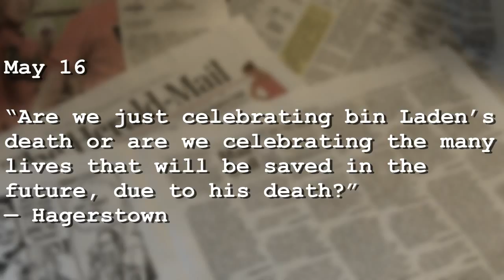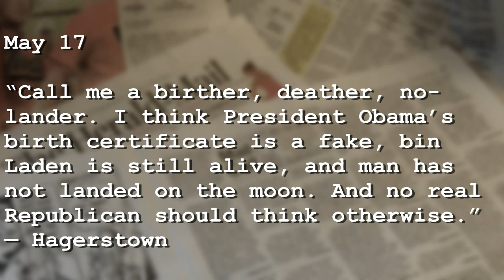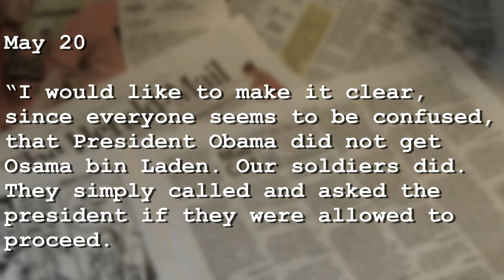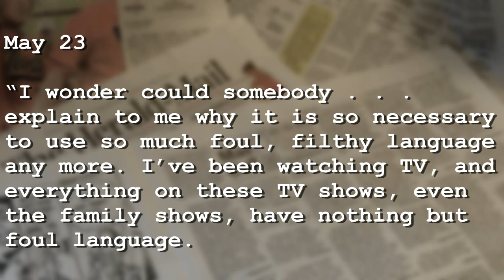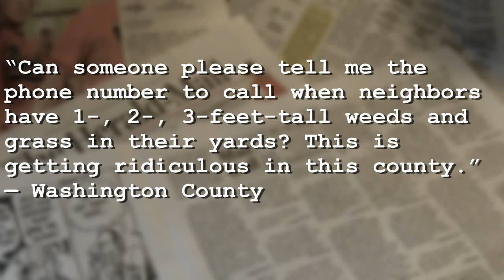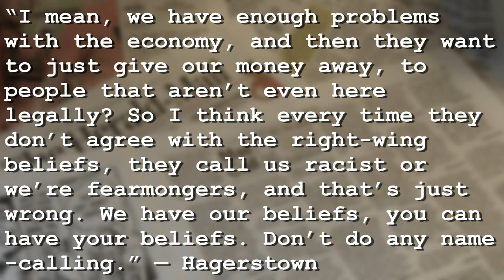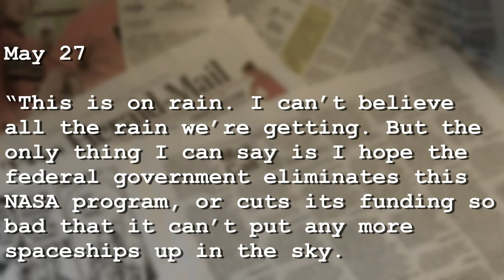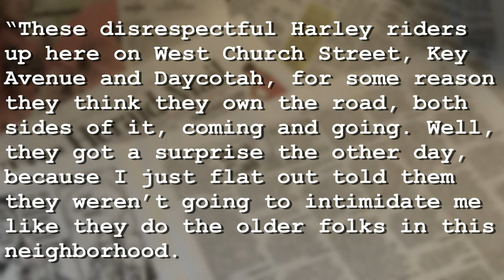Riffing on Mail Call #24: 5/30/2011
In this edition of my smart-ass responses to anonymous comments from readers of my local paper, the Herald-Mail, I touch on such diverse subjects as:

—The delicate details involved with celebrating the death of Osama bin Laden

—Birthers, deathers, no-landers (whatever the hell they are), and cretins

—Why there's so much filthy language on TV these days (even on the family shows!)

And more, in what may be the most profane episode of Riffing on Mail Call yet.  Seriously, for some reason I'm dropping F-bombs like fucking crazy in this one. And there I go again.